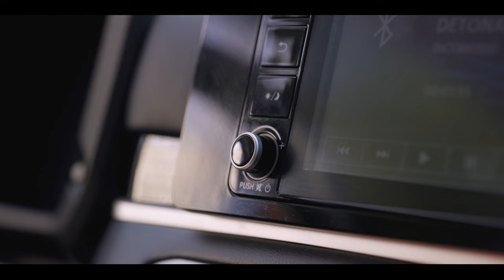Ya son 4 senadores del PRIAN que se van a Morena.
Envíale este video a tu tía, tío, papá o mamá para que nunca más vuelvan a confiar en los esquiroles del PRIAN. 🫣